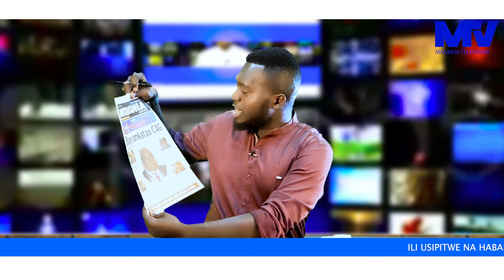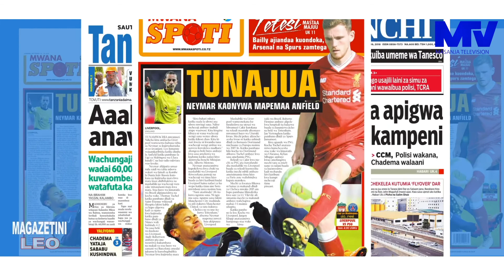AJIRA YA CAG ASSAD YAWEKWA MTEGONI | MASANJA TV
KWA MAHITAJI YA T-SHIRT ZA KEMEA PEPO WASILIANA NASI KWA SIMU NAMBA 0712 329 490 TUTAKULETEA POPOTE ULIPO MIKOANI UNATUMIWA